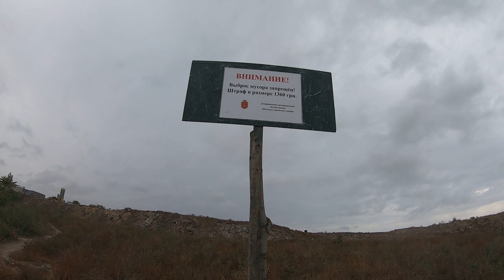Черное озеро в Одессе. Кривая балка. Бабечей ставок. Бабичев ставок.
Дорогие друзья и ответственные сотрудники различных Одесских департаментов, очень хочется, чтобы каждый исполнял свою работу и сохранял чистоту нашей Одессы!
Если каждый из нас будет соблюдать чистоту, и в городе станет чище!!!
По данным которые были сообщены анонимным источником ситуация такова.
Машина находилась на территории автобазы (мы Вам ее показали), а сливной шланг под забором был выставлен наружу, через него сливались отходы в грунт.
Жидкость с нефтепродуктами стекала вдоль грунтовой дороги в карьер, где образовалось черное озеро с запахом нефтепродуктов.
По информации сотрудника экоинспекции автоцистерна на автобазу приехала из порта Черноморск. В сопроводительных документах получателем отходов указана компания ООО "Укрэкопром" (ЕДРПОУ- 39624900) лицензия от 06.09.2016 № 327. В автоцистерне находились загрязненные  воды, которые суда сливают в порту.
Исходя из масштабов загрязнения, такие сливы проходили ругулярно и на протяжении долгого времени!
Очень просим городские власти уделить должное внимание данному вопросу!